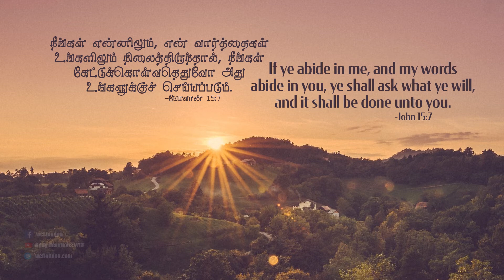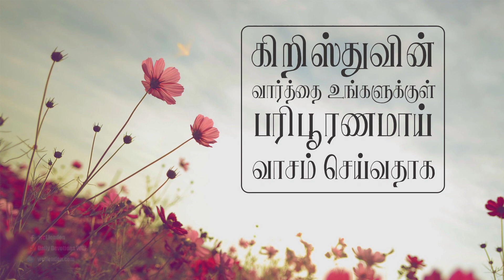யோவான் 15:7- John 15:7 - DD -23rd August 2020